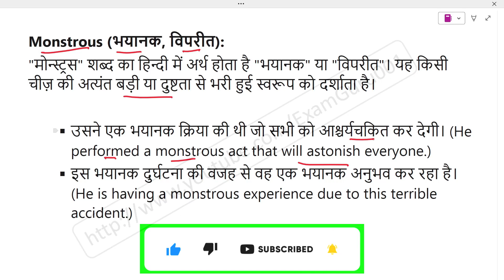Monstrous meaning in Hindi | Explained Monstrous With Using Sentence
Monstrous का हिंदी में अर्थ, Meaning of Monstrous in hindi, Monstrous kya hai, Monstrous ka hindi me matlab, Monstrous ka sentence me use, Monstrous ke bare me janiya,